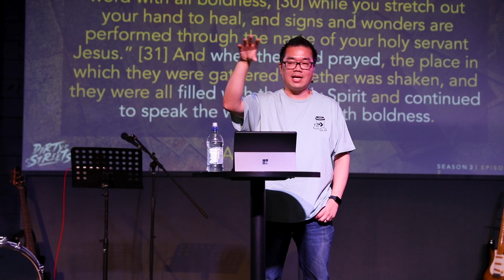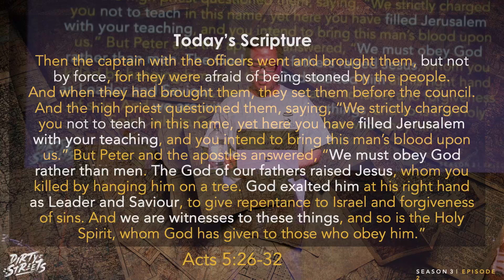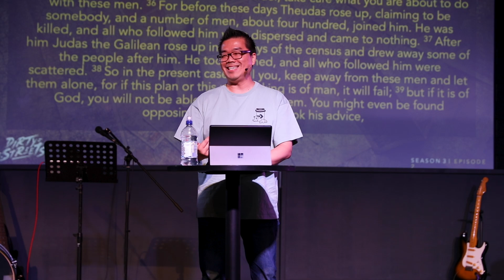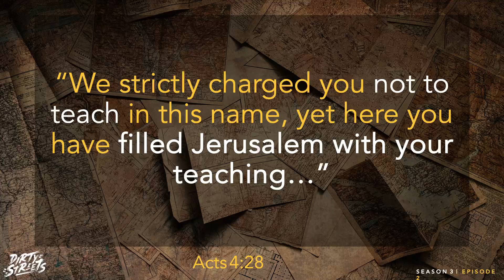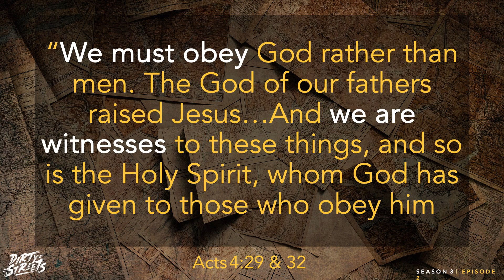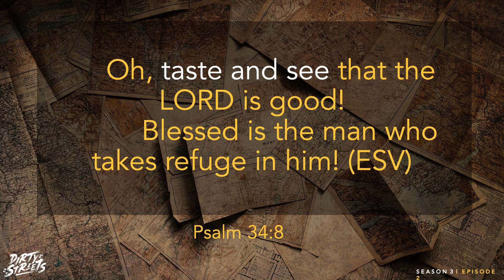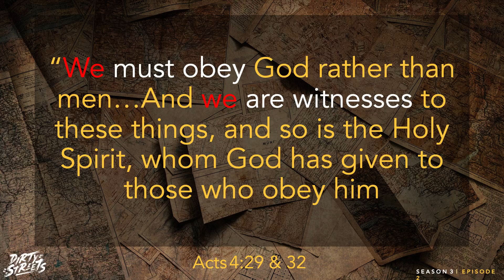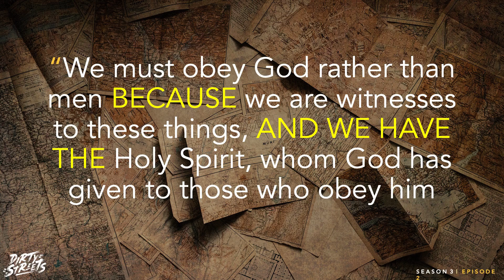Now That I've Seen (Acts 5:26-39) | Pastor Wee Yeong Eyou | Full Sermon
Pastor Wee Yeong dives into Acts 5:26-39 for this episode of "Dirty Streets".
We are a multi-cultural, multi-generational, socially responsible church that makes disciples.

Address: 9 Karaka Street, Eden Terrace, Auckland, New Zealand 1010